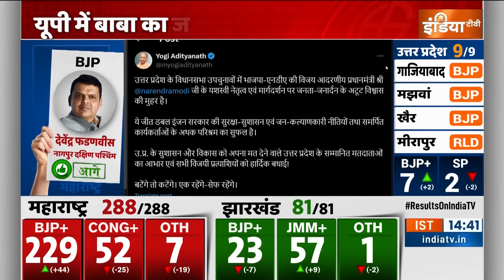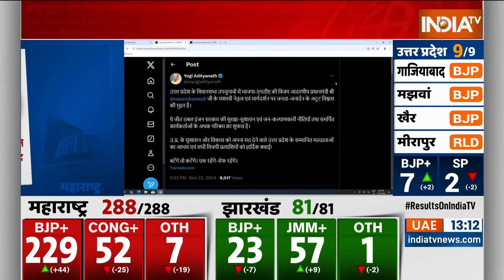UP By-Election Results :योगी को 7 अखिलेश को 2....2027 का ट्रेलर देख लो | CM Yogi | Akhilesh Yadav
Chief Minister Yogi Adityanath posted on Twitter, "The victory of BJP-NDA in the Uttar Pradesh assembly by-elections is a proof of the people's unwavering faith in the successful leadership and guidance of Prime Minister Narendra Modi. This victory is the result of the security, good governance and public welfare policies of the double engine government and the tireless hard work of dedicated workers. I express my gratitude to the respected voters of Uttar Pradesh who voted for the good governance and development of Uttar Pradesh and heartily congratulate all the winning candidates! If we are divided, we will be cut. If we remain united, we will be safe."

मुख्यमंत्री योगी आदित्यनाथ ने एक्स पर पोस्ट किया, "उत्तर प्रदेश विधानसभा उपचुनावों में भाजपा-NDA की जीत प्रधानमंत्री नरेंद्र मोदी के सफल नेतृत्व और मार्गदर्शन में जनता की अटूट आस्था का प्रमाण है। यह जीत डबल इंजन सरकार की सुरक्षा, सुशासन और जनकल्याणकारी नीतियों तथा समर्पित कार्यकर्ताओं के अथक परिश्रम का सुफल है। उत्तर प्रदेश के सुशासन और विकास के लिए मतदान करने वाले उत्तर प्रदेश के सम्मानित मतदाताओं का मैं आभार व्यक्त करता हूं और सभी विजयी प्रत्याशियों को हार्दिक बधाई! बटेंगे तो कटेंगे। एक रहेंगे-सेफ रहेंगे।"